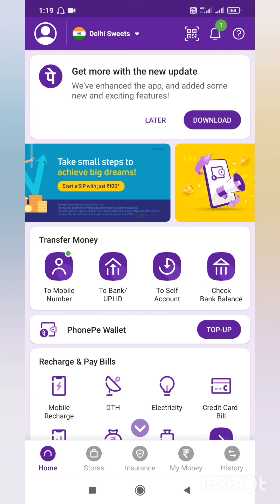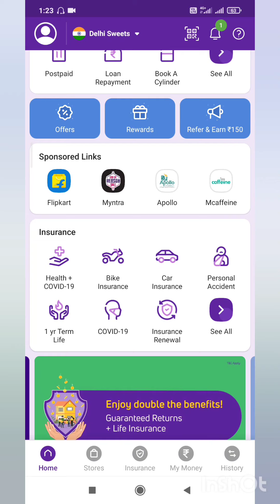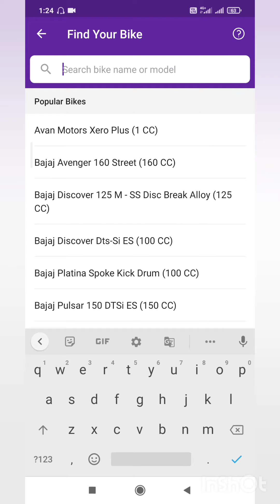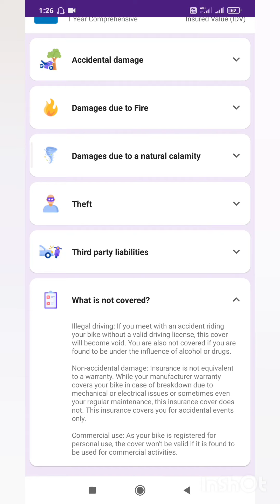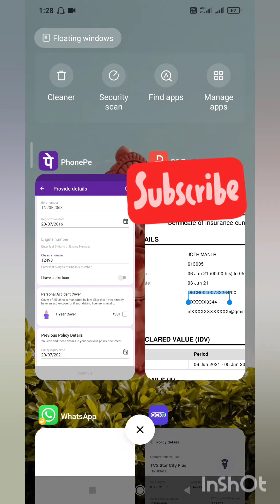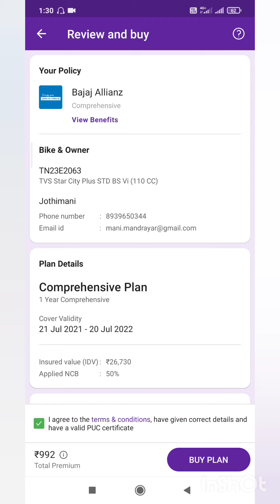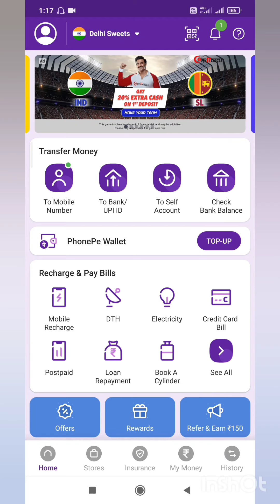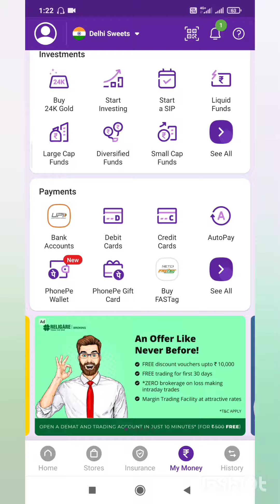Bike Insurance renewal online |மிகவும் குறைவாக Premium | Tamil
in this video explains how to renew bike insurance online using phonepe app. very low premium and multiple choice of Insurance provider.

⏰⏰CHAPTERS⏰⏰

00:00 INTRO
01:22 Bike Insurance options
02:40 Policy Quotes / Comparison
08:47 Bloopers

phonepe car insurance
Phonepe Insurance
how to renew bike insurance online